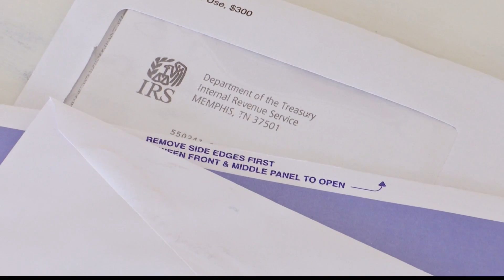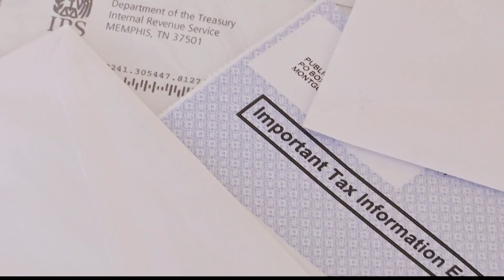Getting unemployment checks? You could face a big tax bill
Alabama does not tax unemployment benefits, but if you took home an unemployment check in 2020, you must pay federal taxes.